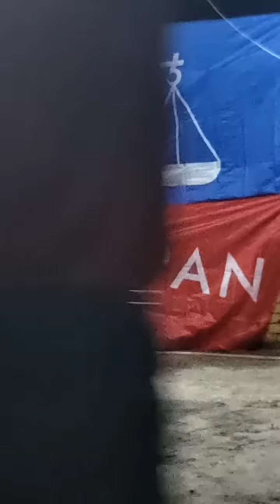Mat Sabu - Ucapan Penuh Di Ceramah DUN Kupang, Kedah